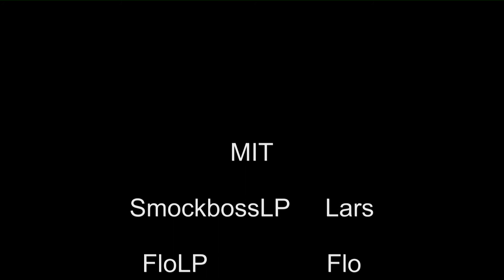Let's Play Landwirtschatfssimulator 2015 Part 1 - Die neue Generation der Landwirtschaft